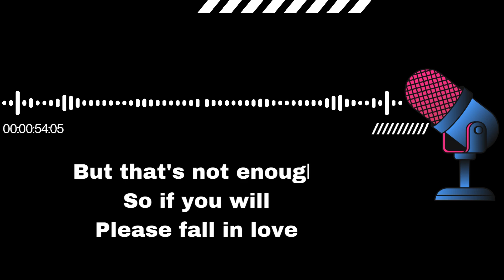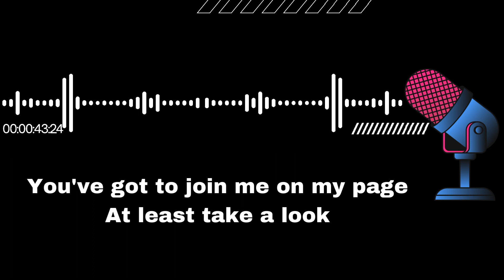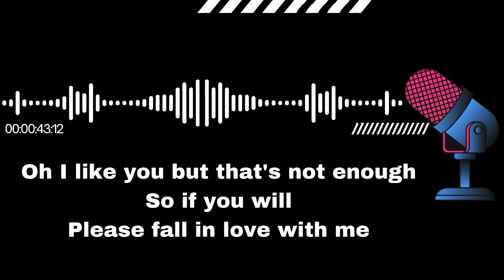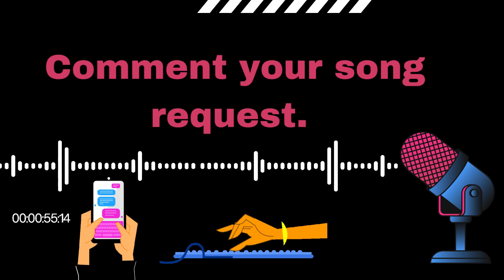SimplySing Karaoke - Dodie: Would You Be So Kind?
Artist: Dodie
Album: You
Released: 2017